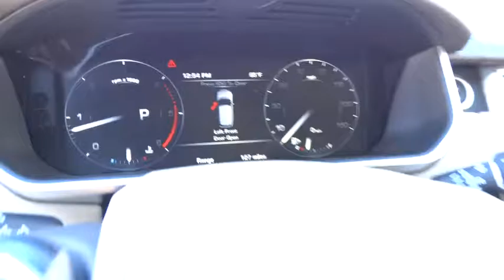2016 Land Rover Range Rover Reno, Sparks, Carson City, Sacramento, Nevada R5912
2016 Land Rover Range Rover
2016 Land Rover Range Rover Diesel - Stock#: R5912 - VIN#: SALGR2KF5GA308473